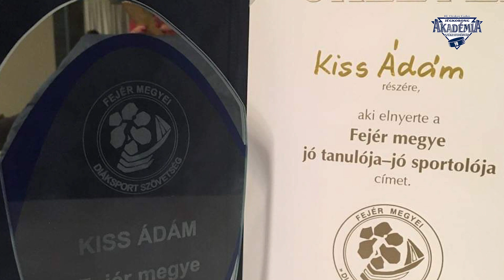Jó tanuló, jó sportoló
Kiss Ádám, az Ifj. Ocskay Gábor Jégkorong Akadémia serdülő- és ifjúsági csapatának játékosa - a tavalyi évhez hasonlóan - ebben a tanévben is elnyerte a Fejér megye jó tanulója-jó sportolója címet. A fiatal támadóval ennek kapcsán beszélgettünk tanulásról, sportról és a kettő kapcsolatáról.